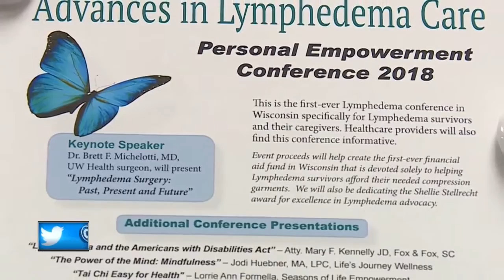NBC26 Cares Lymphedema Non-profit